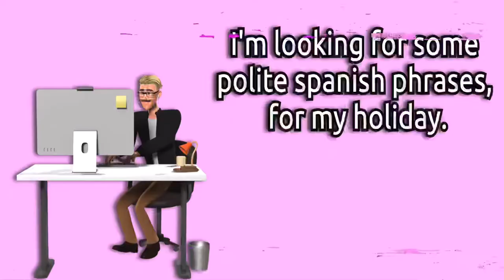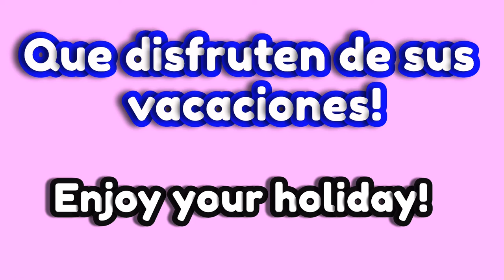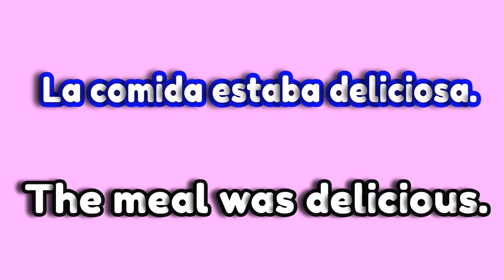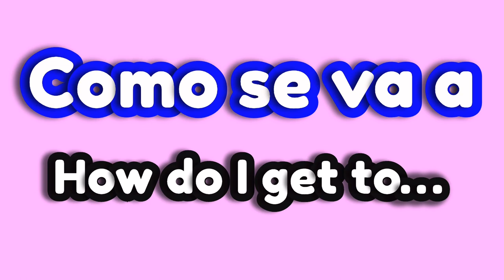Useful Spanish Phrases || Learning Spanish || Diamond Education Hub